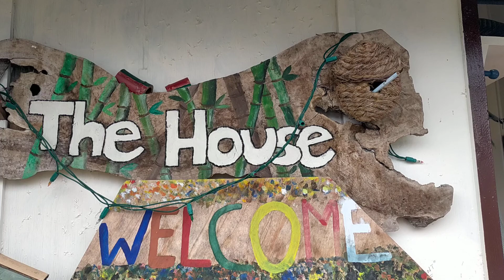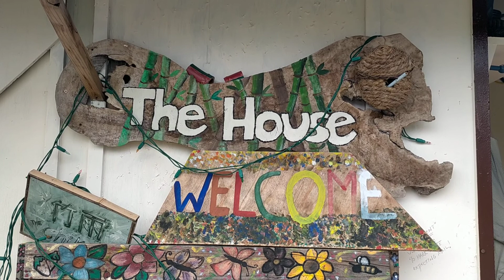Destruction of a house. Sadness and loss for heritage. Ai no ie will go on forever.